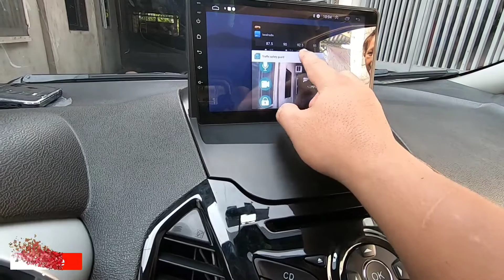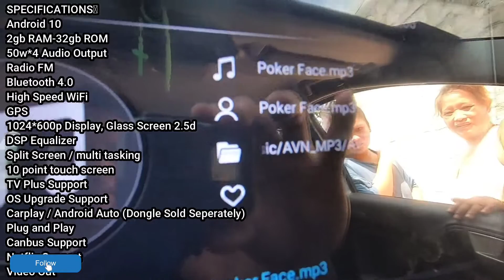Ford Ecosport, Installed Original Android Head Unit, by amego rolando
Original Android Head Unit, W/Complete Camera, Frame, Plug and Play No Splicing And No Voide Warranty.

𝗦𝗣𝗘𝗖𝗦:🔎🔎🔎
➤Android 13
➤RadioFM
➤Bluetooth
➤High Speed WiFi
➤GPS
➤1024p Display, Glass Screen 2.5d
➤DSP Equalizer
➤Carplay / Android Auto (Dongle Sold Seperately),
➤Plug and Play
➤Canbus Support
➤Netflix Support

𝗙𝗥𝗘𝗘𝗕𝗜𝗘𝗦 🆓🆓🆓
➤FRAME/PANEL..
➤COMPLETE RCA CABLE
➤POWER HARNESS
➤2X USB PORT
➤GPS ANTENNA
➤ANALOG REVERSE CAMERA